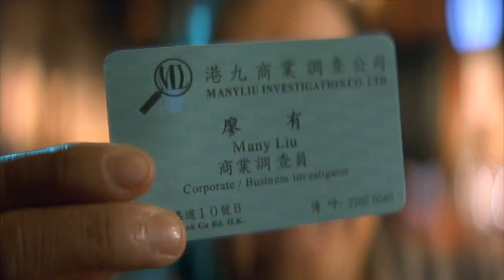Jackie Chan in The Accidental Spy | 'More Than Meets The I' (HD) | 2001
Buck's heroic stunt catches the attention of Private Investigator Many Lui, who comes to him with a mysterious proposition.

In this scene: Buck Yuen (Jackie Chan), Many Liu (Eric Tsang)

About The Accidental Spy:
Buck Yuen is a bored and unsuccessful salesman who never thought his life would amount to anything. All that changes one day when he becomes an instant hero by foiling an attempted bank robbery. Thanks to his newfound fame, Buck finds out he is actually the missing son of a Korean double agent. As he travels to Turkey to meet the father he’s never known, Buck becomes entangled in a web of mystery and deceit that only he can unravel.

Starring, in alphabetical order: Jackie Chan, Vivian Hsu, Min Kim, Eric Tsang, Hsing-kuo Wu